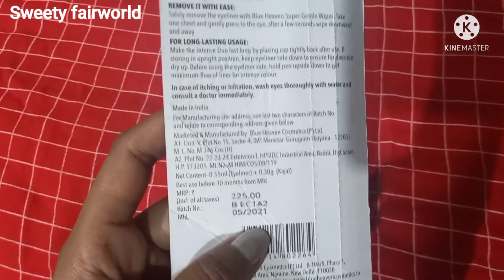Blue Heaven INTENSE ( KAJAL +LINER )Duo Black Colour ....24 HOURS ........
ब्लू हेवन का लोंग लास्टिंग काजल लाइनर जो 24  घंटे तक आपके आंखों में टिकी

# ब्लू हेवन.

काजल और आई लाइनर एक प्रोडक्ट में दो बेनिफिट एक साथ

ट्रेवल फ्री से कहीं भी आसानी से जा सकते हैं